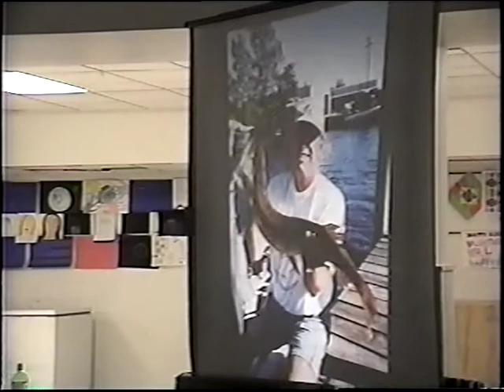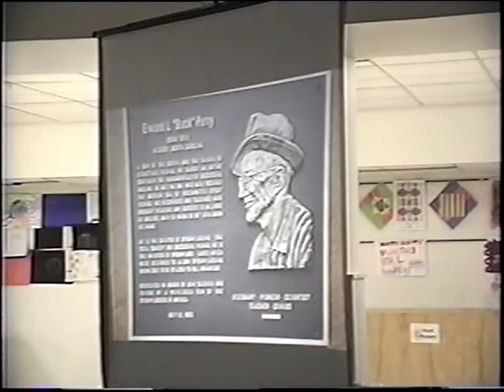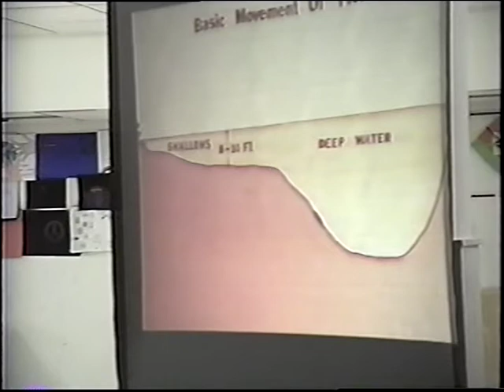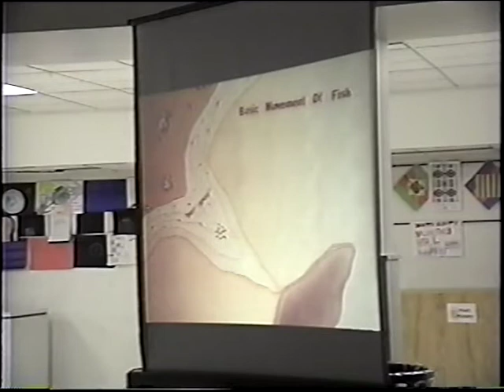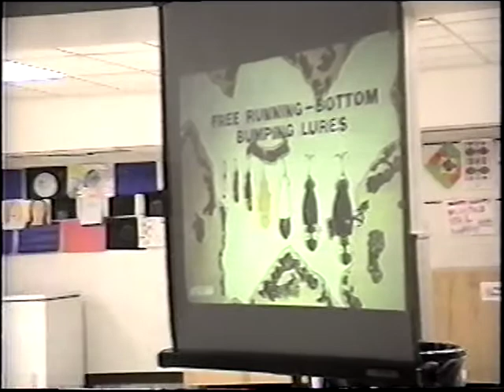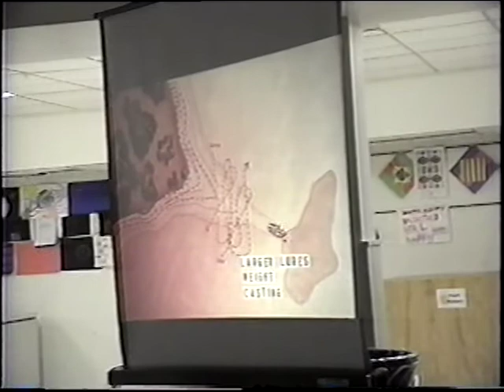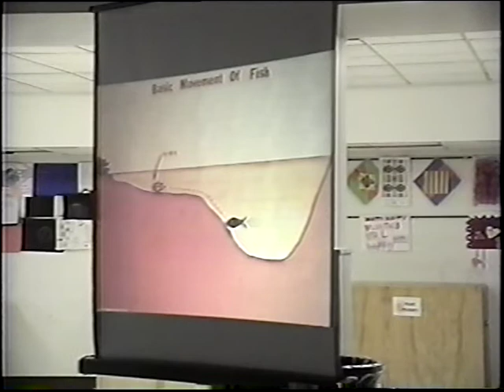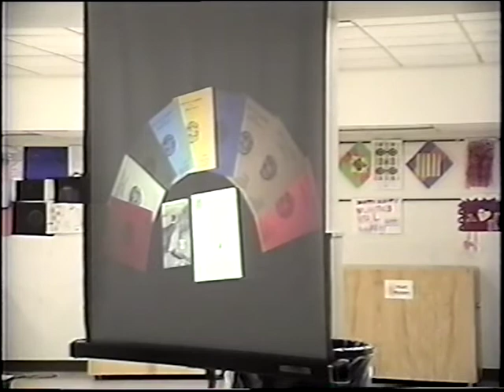Chase talks to West Michigan Walleye Club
This presentation was given in February, 2002 on Spoonplugging.  It covered Basic Movements, Presentation of Lures, and Buck Perry's thoughts on walleye behavior.